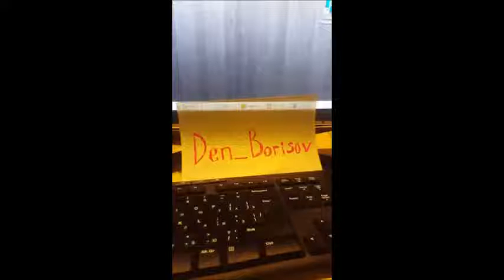ДЕНИС БОРИСОВ ПРО ПОДПОЛЬЕ!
ДЕНИС БОРИСОВ РЕШИЛ ПОДЕЛИТСЯ СЕКРЕТАМИ.